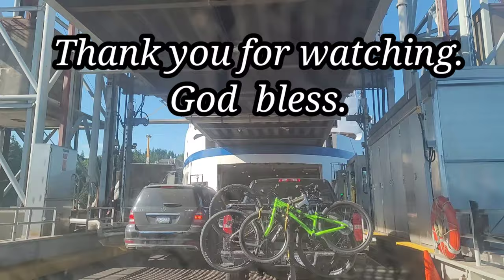Island Getaway '21 | Gibsons Landing | Porpoise Bay | Sechelt | Roberts Creek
bola ongvlogger

Langdale & Sechelt Getaway